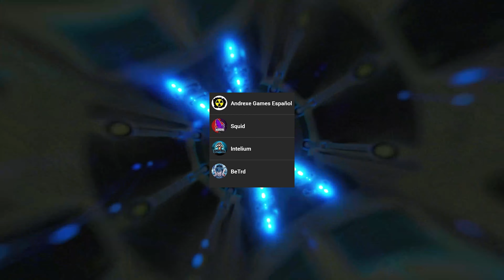New Halo Infinite HCS FaZe Clan Armor Set Showcase In First And Third Person View In Game! PC 4K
Halo Infinite Multiplayer is here! In this video we are showcasing the Halo Infinite HCS FaZe Clan Armor Set in first and third person view in game!

0:00 In Shop
0:28 Customization Menu
1:23 All Stances
2:44 First Person In Game
3:29 Third Person In Game

What do you think of this armor set?

👍Special thanks to all of our Members!

3090 DLSS PC 4K